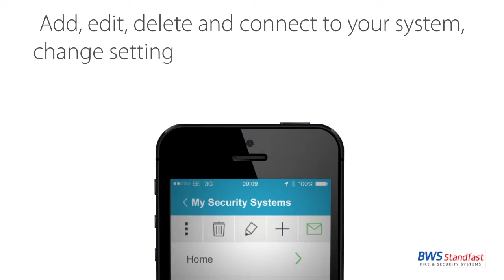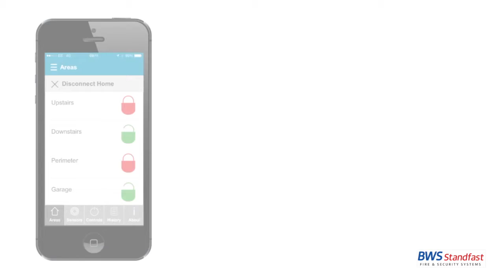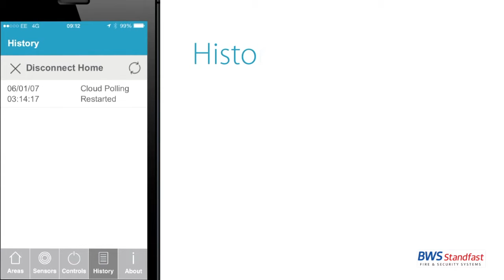BWS Standfast Pyronix Cloud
Did you know you can manage your Pyronix alarm system using your phone?